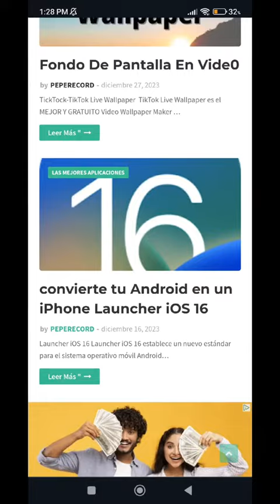"Personalización extrema: ¡Descubre el cambio radical! 🔥"AppTips